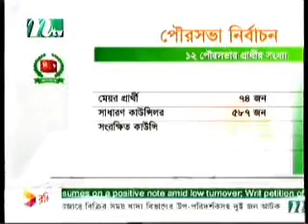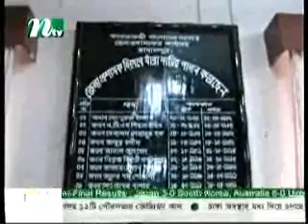Bangla NEWS ( 26 january 2011) clip-2/2